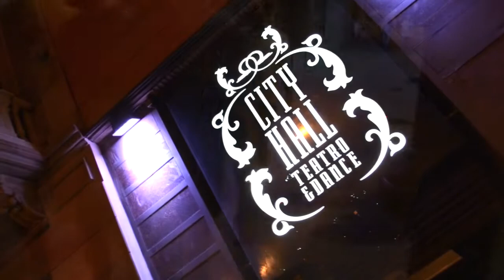Loom Nights: MoodyHouse Takeover@City Hall, Barcelona 21/07/2016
LINE UP

WALLY CALLERIO (Defected Records / Cajual Records /

Dufflebag Recordings) US

IBAN MONTORO & JAZZMAN WAX (Strictly Rhythm / Robsoul / Moodyhouse Recordings) SP

KOU b2b NOUSKYNOUSK (MoodyHouse Recordings -- Gourmand Music, Odour Recordings) CO - FR

ANDER B (Robsoul / Moulton / MoodyHouse Recordings) RD